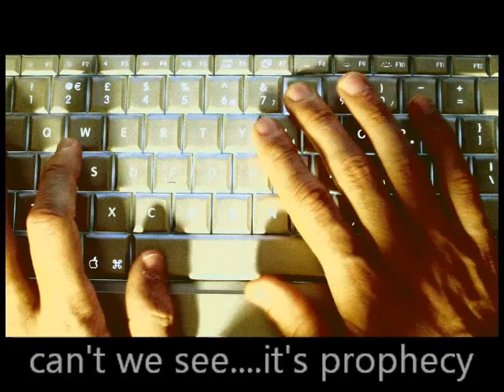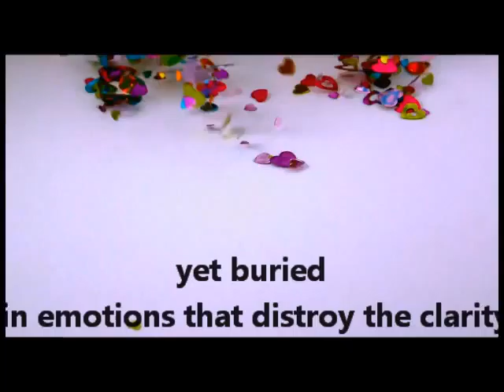Modern Day Lies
With a super Latin Beat !. This song is about blindness; self destruction; and disregard for humanity...we're living Modern Day Lies
Please think ...do your part...and please love.